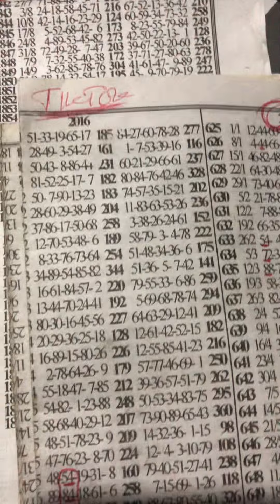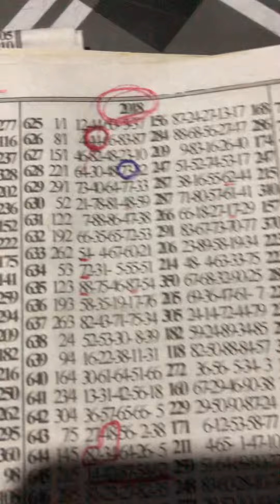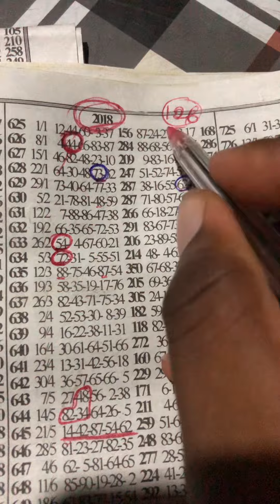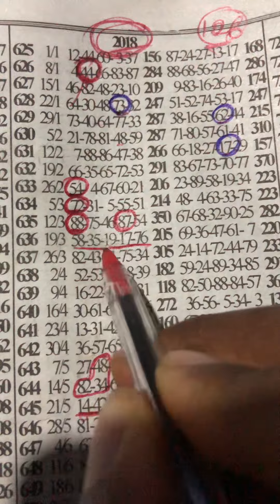MIDWEEK Lapping Addition Key 🔑